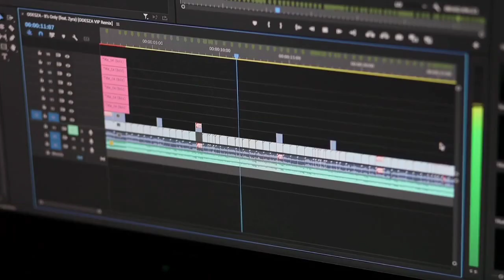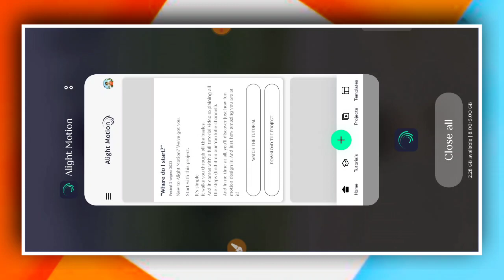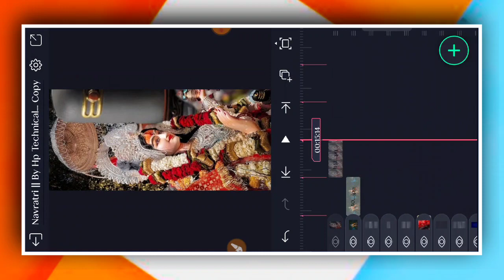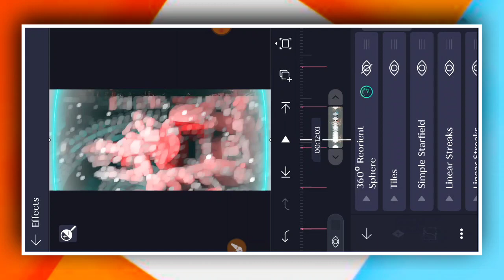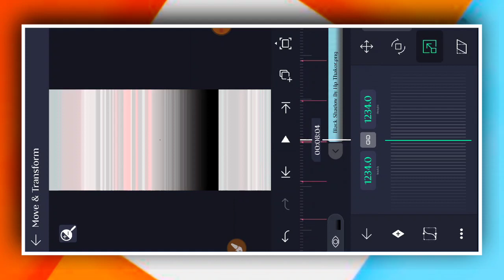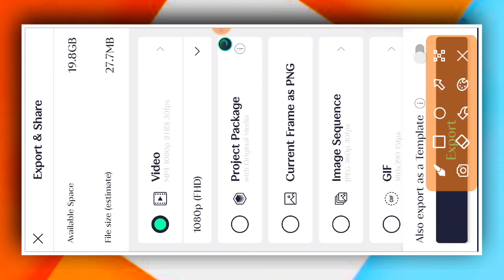Coming Soon Navratri Status Editing Gujarati 2023 || Alight Motion Video Editing || Hp Technical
Your Queries --